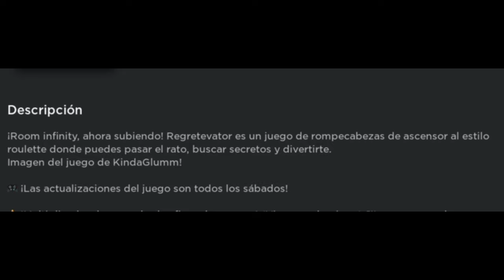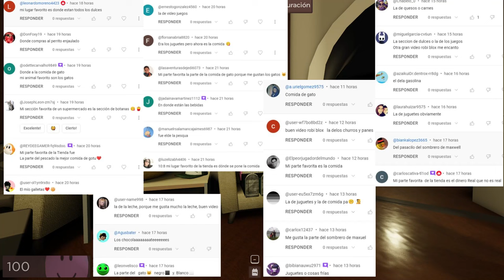El Elevador Mas RARO De ROBLOX🤔 -Regretevator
JUEGO: Regretevator [ SIMULADOR DE ELEVADOR ]

¡Room infinity, ahora subiendo! Regretevator es un juego de rompecabezas de ascensor al estilo roulette donde puedes pasar el rato, buscar secretos y divertirte.